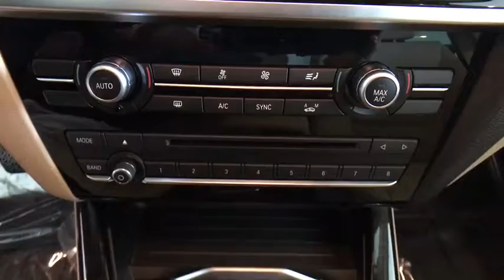2017 BMW X3 Kissimmee, Clermont, Orlando, FL 0S18629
9750 S Orange Blossom Trail

Moonroof, Navigation, Satellite Radio, Premium Sound System, Keyless Start, iPod/MP3 Input, Power Liftgate, All Wheel Drive. xDrive35i trim, Black Sapphire Metallic exterior and Beige SensaTec interior. EPA 26 MPG Hwy/19 MPG City! READ MORE!KEY FEATURES INCLUDEAll Wheel Drive, Power Liftgate, Turbocharged, Premium Sound System, Satellite Radio, iPod/MP3 Input, Dual Moonroof, Aluminum Wheels, Keyless Start, Dual Zone A/C Rear Spoiler, Privacy Glass, Keyless Entry, Remote Trunk Release, Steering Wheel Controls.OPTION PACKAGESNAVIGATION SYSTEM Remote Services, Advanced Real-Time Traffic Information, BMW Online & BMW Apps, DRIVER ASSISTANCE PACKAGE Rear View Camera, Park Distance Control, TRANSMISSION: 8-SPEED STEPTRONIC AUTOMATIC (STD), SATIN ALUMINUM ROOF RAILS, POWER FRONT BUCKET SEATS 8-way power adjustable front seats w/2-way manual headrests (STD). BMW xDrive35i with Black Sapphire Metallic exterior and Beige SensaTec interior features a Straight 6 Cylinder Engine with 300 HP at 5800 RPM*.EXPERTS ARE SAYINGEdmunds.com explains It's one of the most spacious compact luxury SUVs for people and their stuff, yet it's also one of the most fun to drive. The performance of its three available engines are among the class best, yet their fuel economy is relatively thrifty.. Great Gas Mileage: 26 MPG Hwy.MORE ABOUT USFields BMW South Orlando has a friendly and helpful sales staff, highly skilled mechanics, and multiple automotive industry awards. Our mission is to make every customer a customer for life, by consistently providing world-class service at our new and used BMW dealerships.Horsepower calculations based on trim engine configuration. Fuel economy calculations based on original manufacturer data for trim engine configuration. Please confirm the accuracy of the included equipment by calling us prior to purchase.
TRANSMISSION: 8-SPEED STEPTRONIC AUTOMATIC  (STD),POWER FRONT BUCKET SEATS  -inc: 8-way power adjustable front seats w/2-way manual headrests (STD),DRIVING ASSISTANCE PACKAGE  -inc: Rear View Camera  Park Distance Control,SATIN ALUMINUM ROOF RAILS,NAVIGATION SYSTEM  -inc: Remote Services  Advanced Real-Time Traffic Information  BMW Online & BMW Apps,Turbocharged,All Wheel Drive,Power Steering,ABS,4-Wheel Disc Brakes,Brake Assist,Aluminum Wheels,Tires - Front Performance,Tires - Rear Performance,Sun/Moonroof,Generic Sun/Moonroof,Dual Moonroof,Power Mirror(s),Integrated Turn Signal Mirrors,Power Folding Mirrors,Rear Defrost,Privacy Glass,Intermittent Wipers,Variable Speed Intermittent Wipers,Rain Sensing Wipers,Rear Spoiler,Remote Trunk Release,Power Liftgate,Power Door Locks,Fog Lamps,Daytime Running Lights,HID headlights,Automatic Headlights,Headlights-Auto-Leveling,AM/FM Stereo,CD Player,Satellite Radio,MP3 Player,HD Radio,Steering Wheel Audio Controls,Auxiliary Audio Input,Premium Sound System,Bluetooth Connection,Power Driver Seat,Power Passenger Seat,Bucket Seats,Mirror Memory,Driver Adjustable Lumbar,Seat Memory,Pass-Through Rear Seat,Rear Bench Seat,Adjustable Steering Wheel,Trip Computer,Power Windows,Leather Steering Wheel,Keyless Entry,Keyless Start,Hands-Free Liftgate,Universal Garage